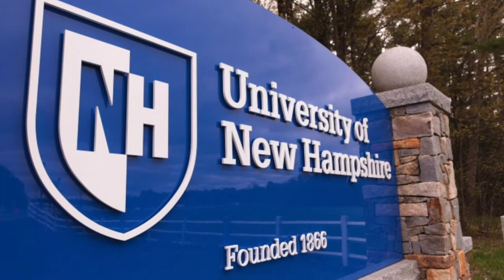University of New Hampshire, USA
The University of New Hampshire (UNH) is a public land-grant research university with its main campus in Durham, New Hampshire. It was founded and incorporated in 1866 as a land grant college in Hanover in connection with Dartmouth College, moved to Durham in 1893, and adopted its current name in 1923.

The university's Durham campus comprises six colleges. A seventh college, the University of New Hampshire at Manchester, occupies the university's campus in Manchester. The University of New Hampshire School of Law is in Concord, the state's capital. The university is part of the University System of New Hampshire and is classified among "R1: Doctoral Universities – Very high research activity".

As of 2018, its combined campuses made UNH the largest state university system in the state of New Hampshire, with over 15,000 students. It was also the most expensive state-sponsored school in the United States for in-state students.

The Morrill Act of 1862 granted federal lands to New Hampshire for the establishment of an agricultural-mechanical college. In 1866, the university was first incorporated as the New Hampshire College of Agriculture and the Mechanic Arts in Hanover, New Hampshire, in association with Dartmouth College. The institution was officially associated with Dartmouth College and was directed by Dartmouth's president. Durham resident Benjamin Thompson left his farm and assets to the state for the establishment of an agricultural college. On January 30, 1890, Benjamin Thompson died and his will became public. On March 5, 1891, Governor Hiram A. Tuttle signed an act accepting the conditions of Thompson's will. On April 10, 1891, Governor Tuttle signed a bill authorizing the college's move to Durham, New Hampshire.

In 1892, the Board of Trustees hired Charles Eliot to draw a site plan for the first five campus buildings: Thompson, Conant, Nesmith, and Hewitt Shops (now called Halls) and the Dairy Barn. Eliot visited Durham and worked for three months to create a plan prior to the move to Durham. The Class of 1892, excited about the pending move to Durham, held commencement exercises in an unfinished barn on the Durham campus. On April 18, 1892, the Board of Trustees voted to "authorize the faculty to make all the arrangements for the packing and removal of college property at Hanover to Durham." The Class of 1893, followed the previous class and held commencement exercises in unfinished Thompson Hall, the Romanesque Revival campus centerpiece designed by the prominent Concord architectural firm of Dow & Randlett.

In fall 1893, classes officially began in Durham with 51 freshmen and 13 upperclassmen, which was three times the projected enrollment. Graduate study was also established in fall 1893 for the first time. The number of students and the lack of state funds for dormitories caused a housing crunch and forced students to find housing in town. The lack of housing caused difficulty for attracting women to the university. In 1908, construction on Smith Hall, the first women's dorm, was completed using private and state funds. Prior to the construction of Fairchild Hall in 1915 for male students, 50 freshmen lived in the basement of DeMerritt Hall. With the continuing housing shortage for men, the administration encouraged the growth of the UNH Greek system. From the late 1910s through the 1930s, the fraternity system expanded and provided room and board for male students.

In 1923, Governor Fred H. Brown signed a bill changing the name of the college to University of New Hampshire. The university was incorporated on July 1, 1923.

In the spring of 2015, the university was given $4 million from the estate of Robert Morin, who had been a librarian at the university for almost 50 years. Having lived a frugal and secluded life, he allowed for his life's savings to be given to the university without restraint.